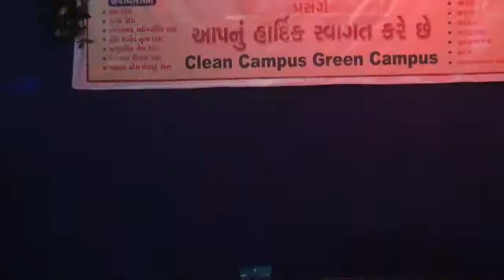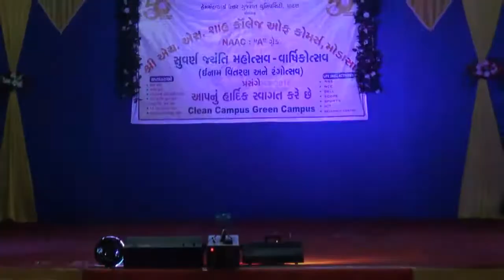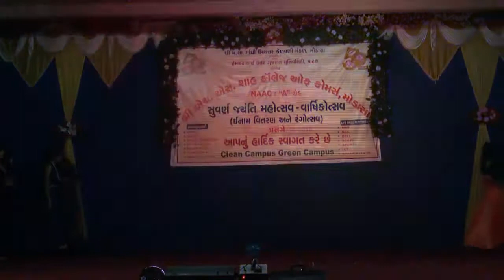|| FASHION SHOW || SHRI H. S. SHAH CLG. MODASA || 50 ANNUAL FUNCTION PART - 2, CULTURAL PRO.~2018 ||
SHRI H. S. SHAH COLLEGE OF COMMERCE, MODASA || 50 ANNUAL FUNCTION PART - 2, CULTURAL PROGRAM-16/3/2018 ||

|| FASHION SHOW ||

1. MALEK NAMIRA
2. BARANDA VAISHALI
3. SHEKH MHINUR
4. RAJPUT NAINA
5. PATEL RITU
6. SOLANKI NIKITA &
7. JOSHI MAYA

|| MANAGEMENT BY - TALENT GROUP ||